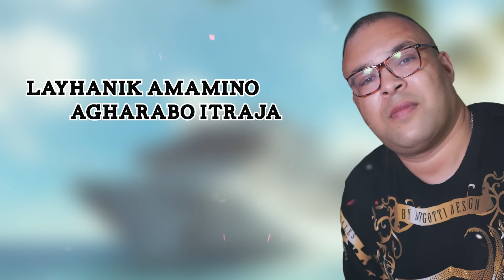Abdou Bentayeb ft. Mustapha Tirakaa - Agharabo Itraja (Official Lyric Video) | 2023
Abdou Bentayeb ft. Mustapha Tirakaa - Agharabo Itraja
lYRICS & COMPOSED : Mohamed Jil Jilala